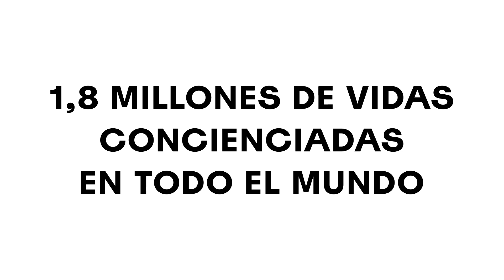30 Aniversario - Juice Plus+ Cápsulas de Frutas y Verduras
Este 2023, celebramos el 30 aniversario de nuestras Juice Plus+ Cápsulas de Frutas y Verduras.